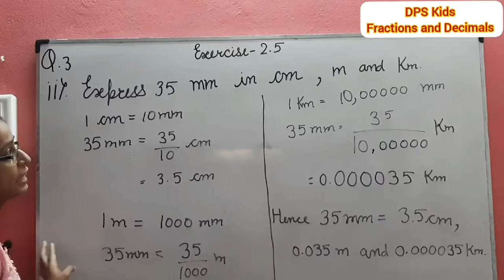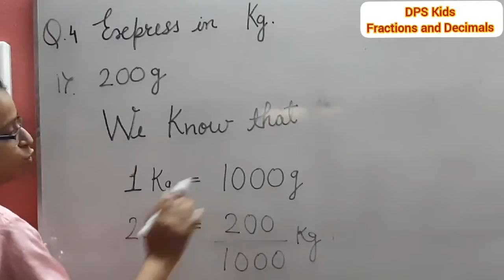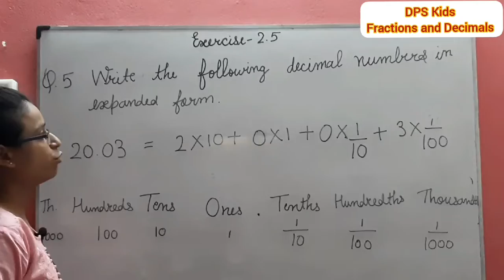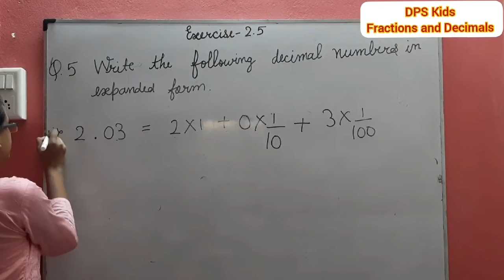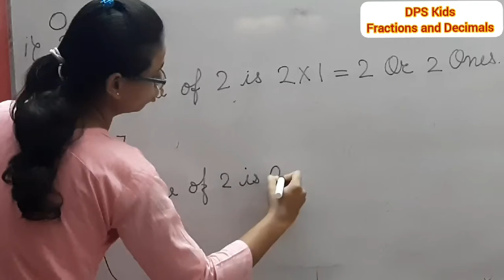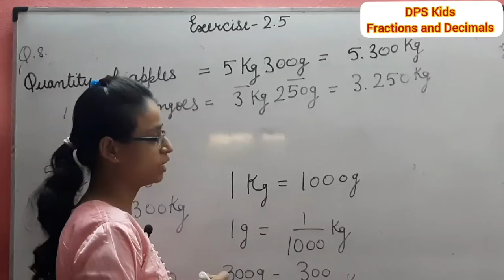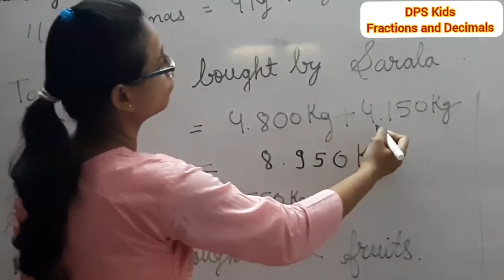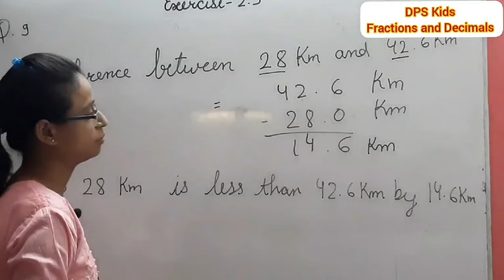Class 7-Fractions and Decimals(Part 12)Exercise 2.5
Maths
Class 7
Lesson-2